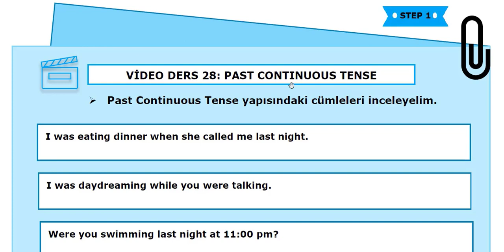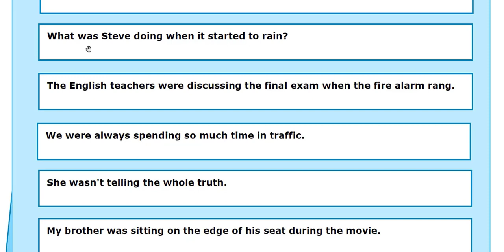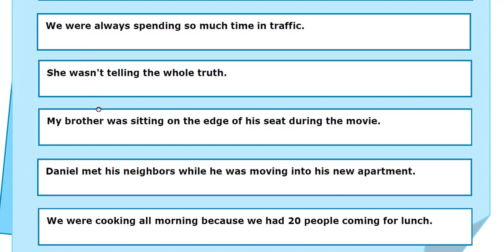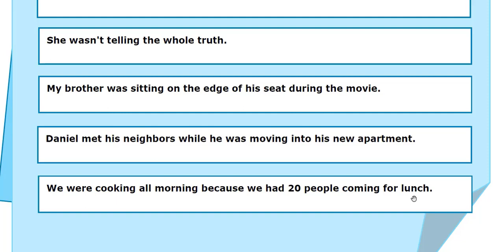İNGİLİZCE KONUŞ DERS-28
Bu kursumuzu kitapla takip etmek için;